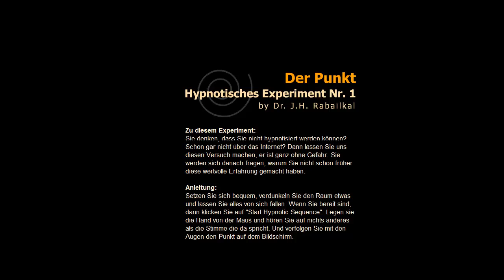Online Hypgnose xD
Einfach machen. Menschen mit nervlichen Krankheiten sollten es besser nicht machen hihi..